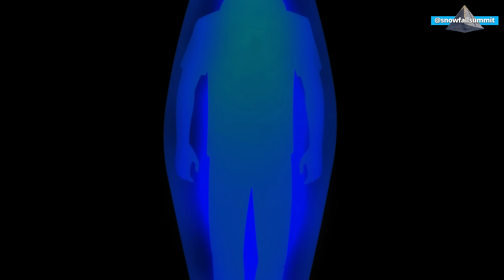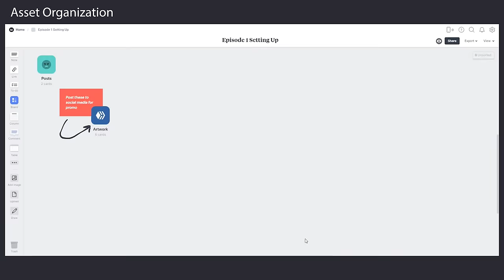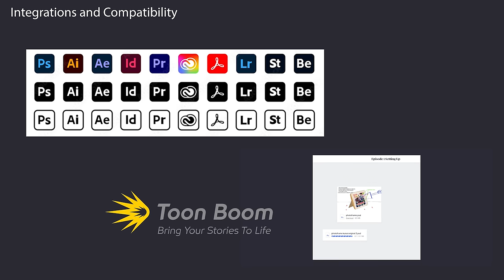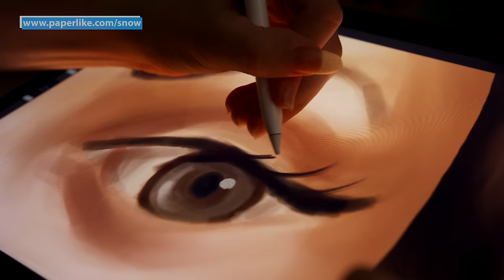Adult Boruto and Sarada arrive! - Boruto Two Blue Vortex: Episode 1 Fan Anime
The first episode of Boruto Two Blue Vortex of the fan anime a new end. Adult Boruto and Sarada get ready for a new adventure. The path of revenge. Originally called Boruto Shippuden because we did not know the name they were going to call it. Adult Boruto and Sarada arrive! - Boruto Two Blue Vortex: Episode 1 Fan Anime

Follow us on all socials: @SnowfallSummit
Thank you to @EXAnimation for animation help

This is a fan anime/animation, here’s the time stamps for the video

Boruto Two Blue Vortex 00:00
Naruto & Sasuke Return 02:39
Infinite Tsukuyomi 05:02
Kawaki & Orochimaru 06:58
Sarada Haircut 11:07
Paperlike Partner 12:21